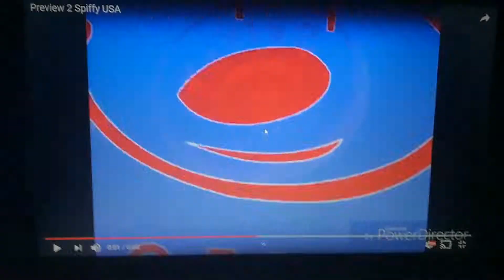Preview 2 Spiffy USA (PowerDirector Version) Slow Motion 0.5X